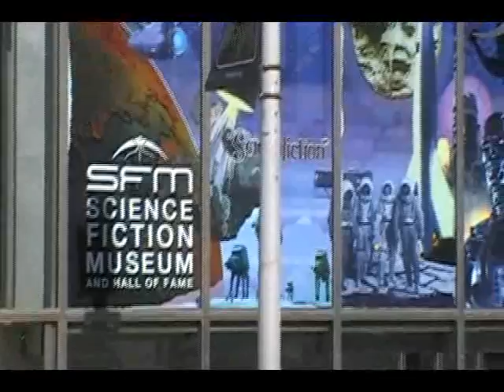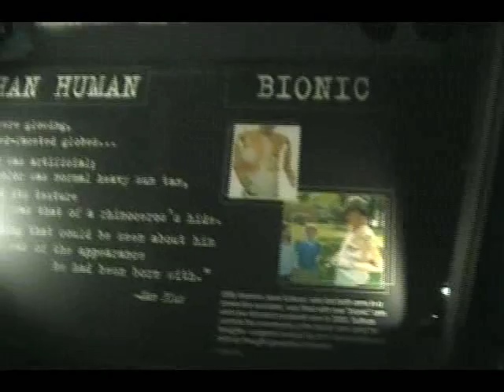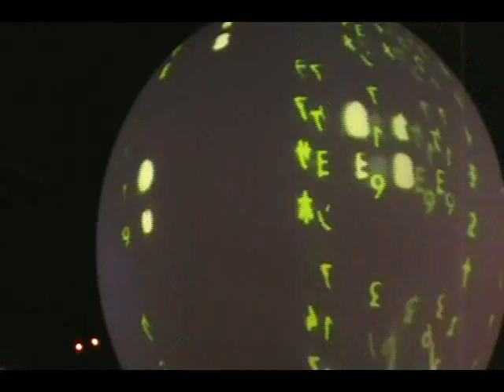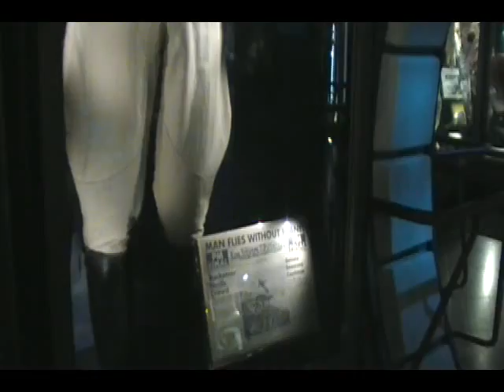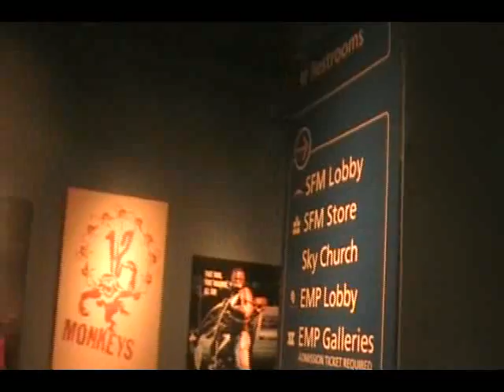Science Fiction Museum {SFM} PERSONAL TOUR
Science Fiction Museum at the EMP Seattle Center
This for YOU Sci-FI lovers. :)